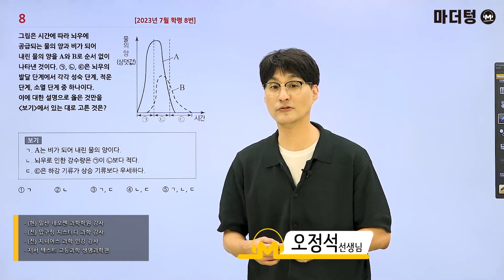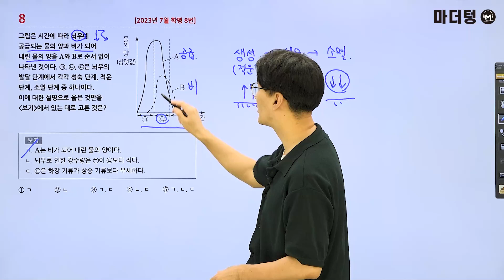마더텅 | 지구과학Ⅰ | 2023년 7월 학평 8번 (해설 : 오정석 선생님)